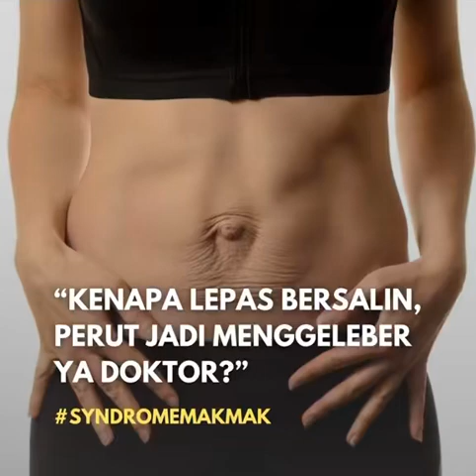PERUT MENGGELEBER SELEPAS BERSALIN⁉️ KENAPA YE❓diastasisrecti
PERUT MENGGELEBER SELEPAS BERSALIN⁉️ KENAPA YE❓

Tahu tak kebanyakan wanita selepas bersalin cenderung untuk menghadapi 𝗗𝗶𝗮𝘀𝘁𝗮𝘀𝗶 𝗥𝗲𝗰𝘁𝗶. Ia merupakan sesuatu keadaan di mana otot perut kanan dan kiri terpisah akibat beban bayi yang membesar di dalam perut ibu.

Sebab tu lepas je bersalin perut mommy akan melebar dan lebih menggeleber jika tidak dijaga dgn betul..sebab semasa melahirkan badan akan menghasilkan hormon relaxin yang membantu badan secara fizikal menjadi lebih longgar dan lebih fleksibel utk melahirkan anak 🥰

Walaupun perpisahan otot perut ini tidak dianggap sebagai satu penyakit, jauh sekali keadaan yang mengancam nyawa, tetapi kajian menyatakan mereka yang mengalami Diastasis Recti menunjukkan simptom seperti:
❌sakit pinggang dan belakang
❌Susah bernafas dengan selesa
❌Sembelit yang kronik
❌Terkucil

dan macam-macam simptom lagi. Masalah ini juga sangat berkait rapat dengan disfungsi lantai pelvik.

Lokasi kami: Berdekatan dengan Kedai Mulong & Nilam Puri. Dari Tunjung menghala ke arah Ketereh, klinik sebelah kiri selepas Hotel OYO. Klinik berada sebaris dengan kedai makan The W Kopitiam dan 7E Mulong.

Ingat estetik (aesthetic), ingat Dr.Lyna- Doktor Aesthetic.